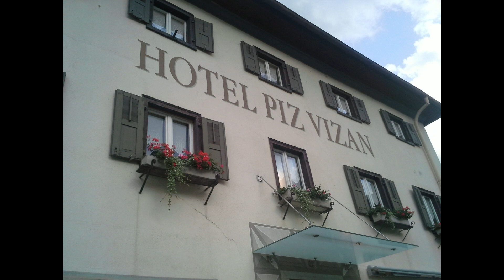Präsentationsvideo Montage Signallampen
Montage Signallampen durch Jampen Seftigen